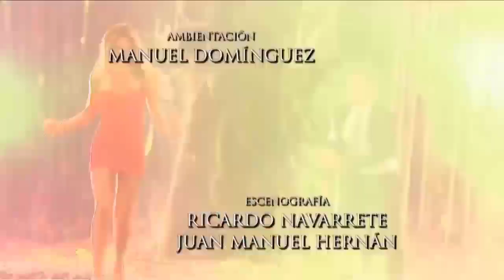Triunfo do Amor - Maria, Max e Alonso quase encontram o pequeno João Paulo (DUBLADO)